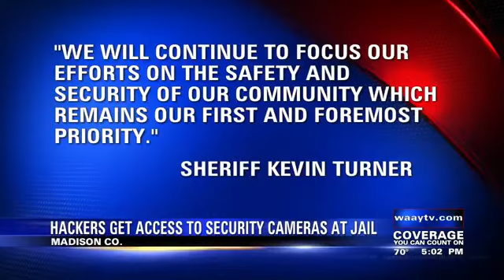Hackers Get Access To Security Cameras At Jail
Alex Torres-Perez was at the Madison County Jail learning new information about a cyber attack.